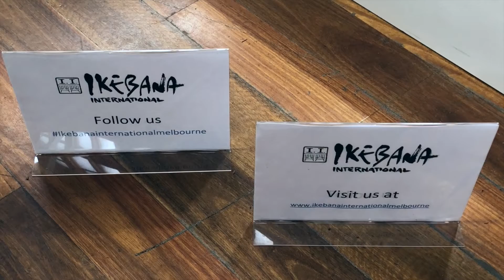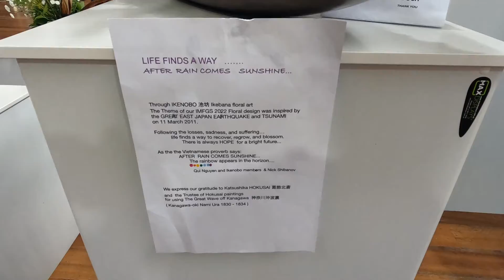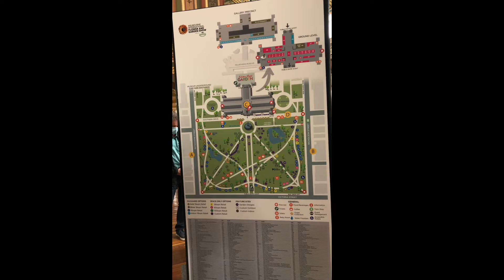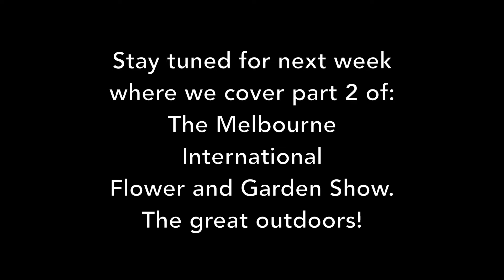Melbourne International Flower & Garden Show at the Royal Exhibition Building. Australia Travel VLOG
Hi ya everyone!

In this weeks video I want to share with you the amazing Melbourne International Flower and Garden Show at the Melbourne Exhibition Centre in the Royal Exhibition Building.

The show was spectacular and you'll see what I just mean when you watch the video! The building is gorgeous on the inside and out! Not to mention the amazing flower and garden displays on show! They are breathtaking and I can only imagine the insane number of hours their creators put into each piece and the love and dedication! I do sincerely hope that this video brings you great joy and pleasure as you experience nature in a creative form outside of it's natural element.

I would love love love to hear about what you thought in the comments.

Plant Strong, Animal Love, Planet Peace.